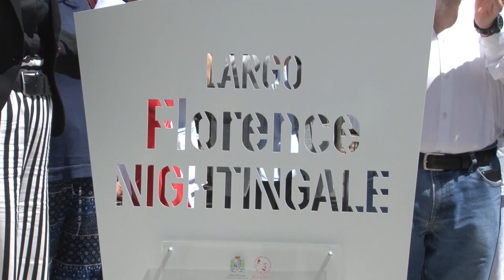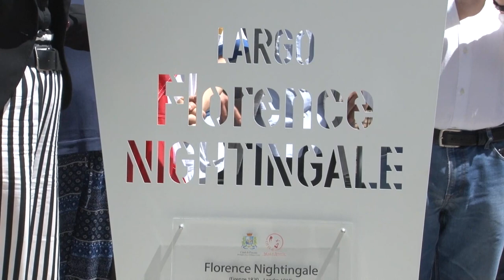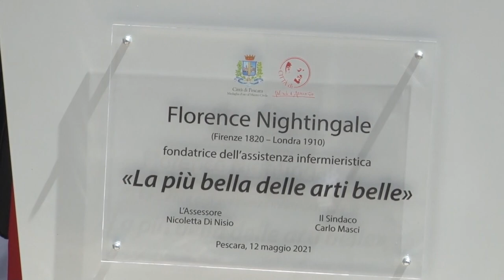A Pescara inaugurata rotonda “Florence Nightingale”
In occasione della Giornata internazionale dell'Infermiere, si è tenuta a Pescara l’intitolazione della rotonda di via Rigopiano-via Paolini a Florence Nightingale, fondatrice dell'assistenza infermieristica moderna